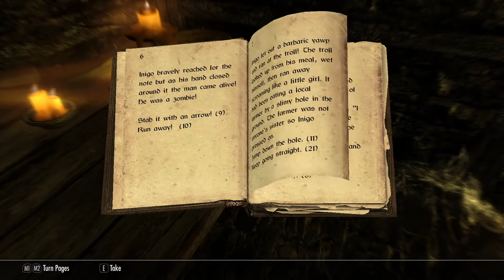We Play Skyrim! Getting Inigo (mod follower)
We are getting the whole ass gang together as we break out Mr. Montoya from the clink.